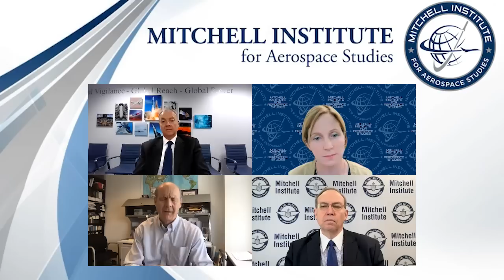Aerospace Nation: Launch of New Center for UAV and Autonomy Studies (MI-UAS)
The Mitchell Institute for Aerospace Studies is pleased to announce the launch of our new Center for Unmanned Aerial Vehicles and Autonomy Studies (MI-UAS), a research center dedicated to elevating and informing the national debate on UAVs, autonomy and the future of conflict.

Meet Dr. Caitlin Lee, Senior Fellow for UAV and Autonomy Studies and head of MI-UAS, she discusses the future of this crucial area with Dr. Tim Grayson, Special Assistant to the Secretary of the Air Force, and David Ochmanek, Senior International/Defense Researcher at the RAND Corporation and Former Deputy Assistant Secretary of Defense for Force Development.